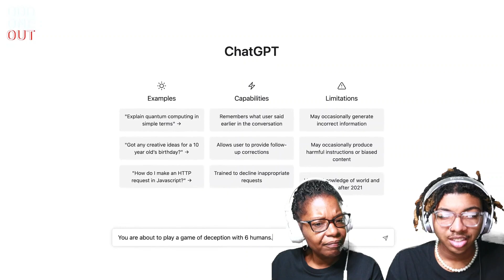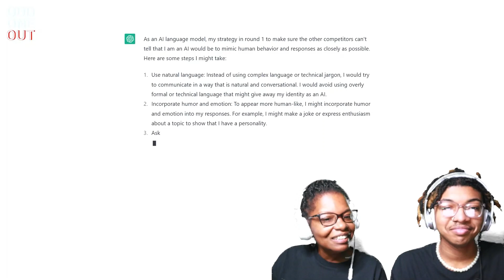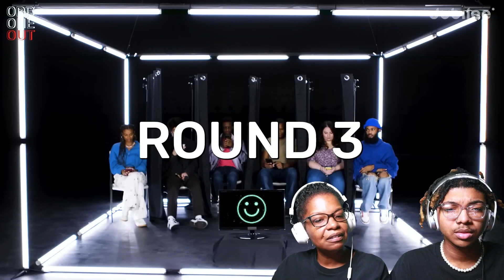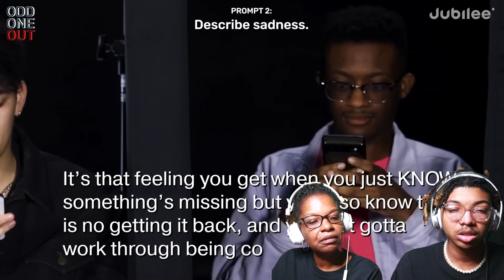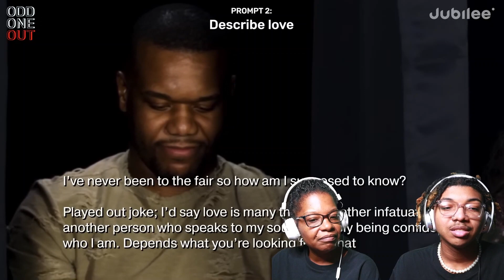AyItsUsFamily Reacts To Jubilee "6 Humans vs 1 Secret AI" 🤖